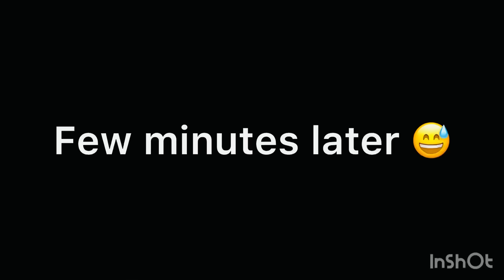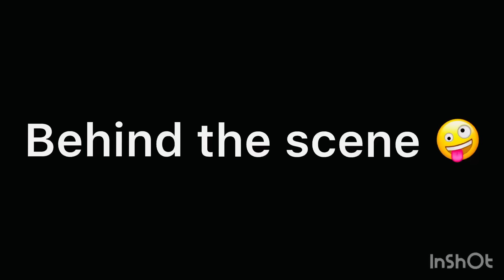Jethani Deurani in Shrawan || Smarika Dhakal|| Samarika Dhakal || Funny video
Happy shrawan sabai jana lai♥️♥️